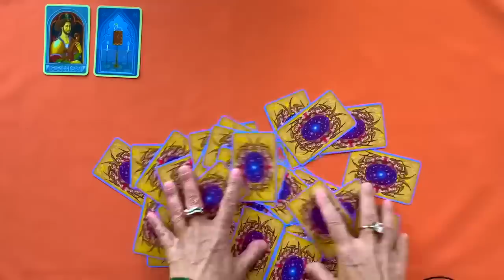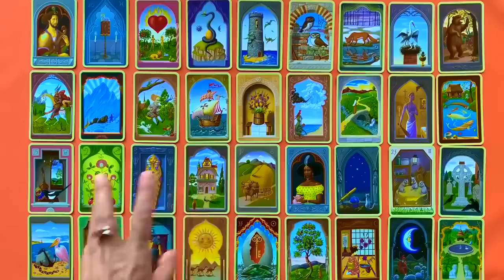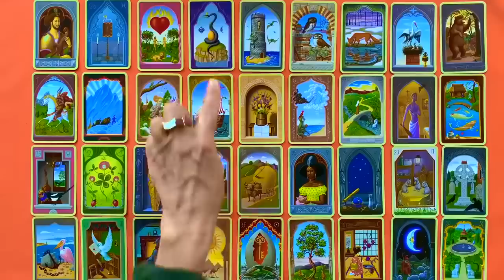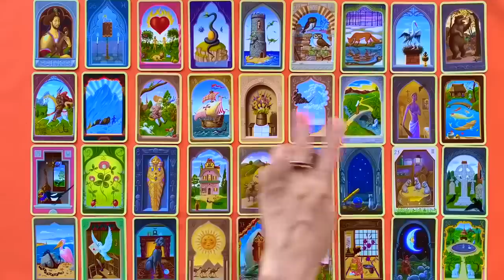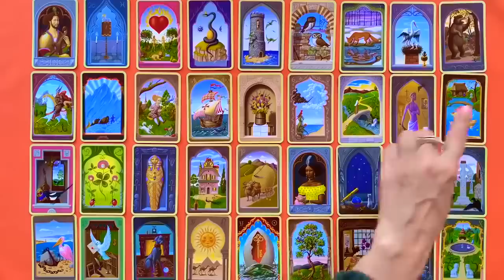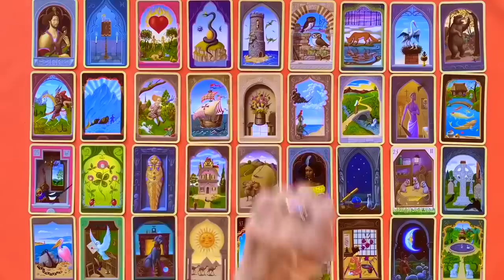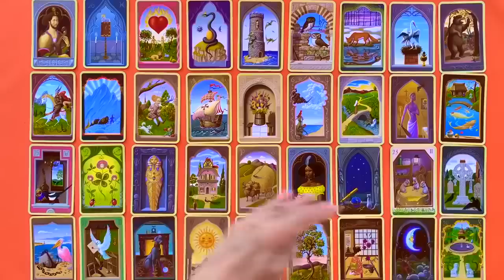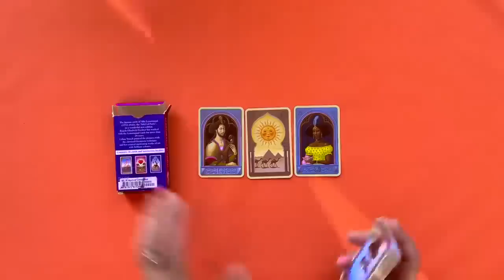ОШЕЛОМЛЯЮЩАЯ ПРАВДА ДЛЯ ВАС! КАК ВЫСШИЕ СИЛЫ ВИДЯТ ВАШУ СИТУАЦИЮ?колена таро расклады